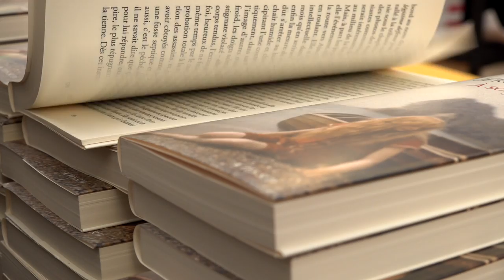David Diop - Frère d'âme - At Night All Blood is Black - Français / English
À l'occasion du Livre sur la Place à Nancy, David Diop vous présente son ouvrage "Frère d'âme" aux éditions du Seuil.
Rentrée littéraire automne 2018. Prix Goncourt des lycéens 2018.

David Diop presents to you his book "At Night All Blood is Black" at éditions du Seuil.  Prix Goncourt des Lycéens.
First french writer to win the prestigious Booker Prize international 2021.